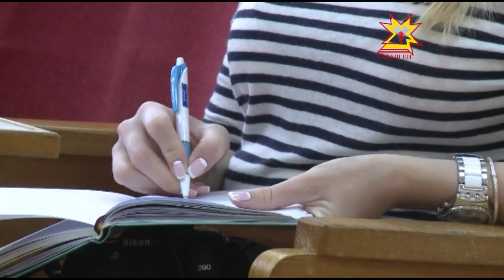Туслăх кăшăлĕ, Ăста Раççей... Республика кунĕ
Шупашкар Республика кунне хаваслăн кĕтсе илме хатĕрленет. Кăçал та пирĕн тăрăха çĕршывăн тĕрлĕ кĕтесĕнчен артиссем килĕç. Çакăн пирки паян пресс-конференцире каласа пачĕç.